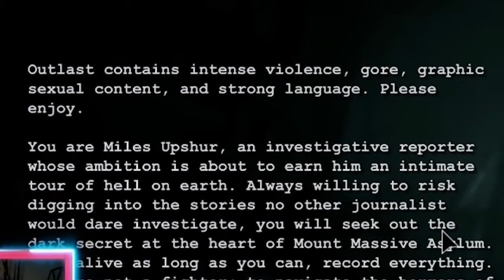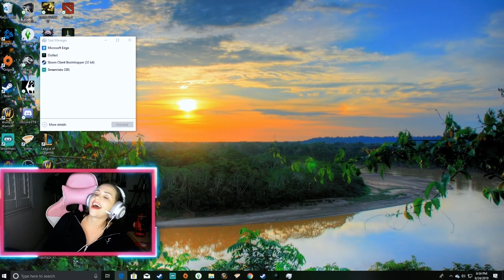Mia Malkova plays OUTLAST | I was NOT prepared for this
If I start crying don't judge me.